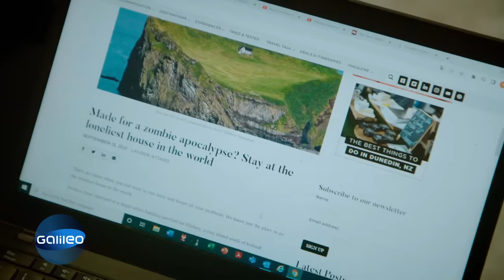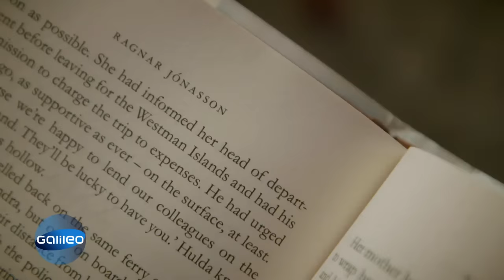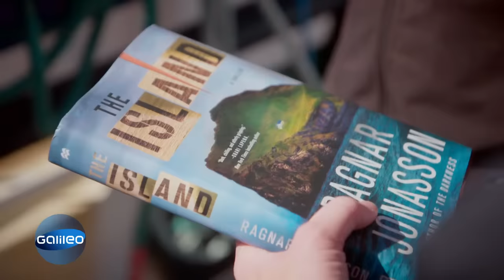Welches Geheimnis verbirgt sich hinter dem einsamsten Haus der Welt? | Galileo | ProSieben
Ein Buch, ein paar Bilder und jede Menge dubioser Gerüchte. Mehr Informationen scheint es über das 'einsamste Haus der Welt' nicht zu geben. Reichen die Infos, um das Haus zu finden und dort hin zu fahren? "Galileo" hat es versucht. Begleiten Sie unsere "Galileo"-Reporter:innen von ihrer Internet Recherche bis zu stürmischen Bootsfahrten vor der Küste Islands und erleben Sie die Reise zu einem Ort, der rätselhafter nicht sein könnte.